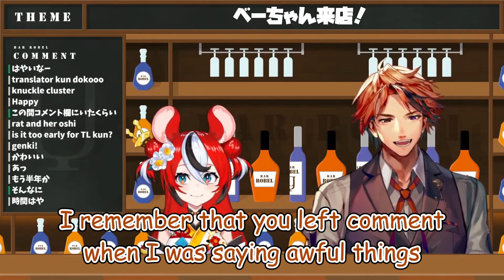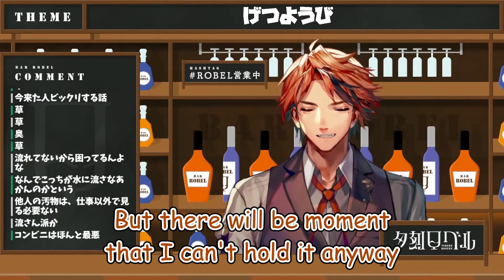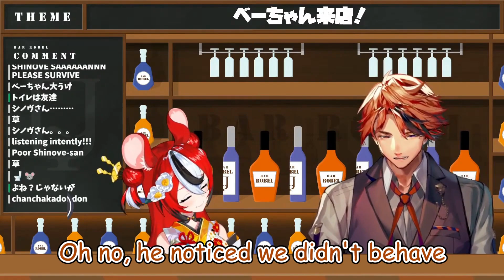【Holostars/Hololive EN】Toilet is my best friend【Roberu/Baelz】【Eng Sub】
Toilet Idol

06:23
(*1)
Too long that I didn't include in this,
 check the following clip for context

Source:
【ハコス・ベールズがROBELに来店】ホロライブENからのお客様!べーちゃんの来店や!【夕刻ロベル/ハコス・ベールズ】